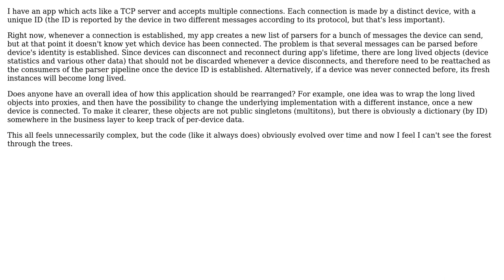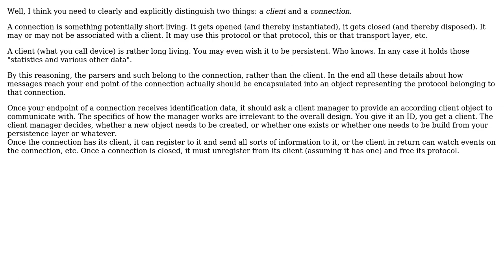Software Engineering: Proxying the multitons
With thanks & praise to God, and with thanks to the many people who have made this project possible! | Content (except music & images) licensed under CC BY-SA | Music | Images & others | With thanks to user Matt Ellen user Groo user back2dos and the Stack Exchange Network Trademarks are property of their respective owners. You are responsible for your own actions.